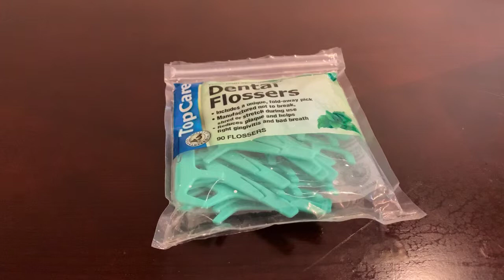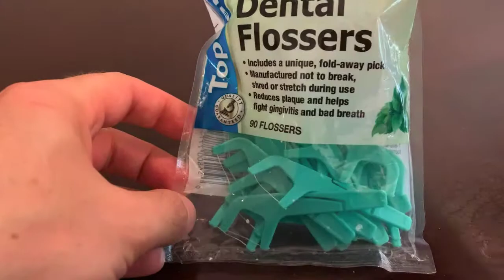Dental Floss Pick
90 Flossers